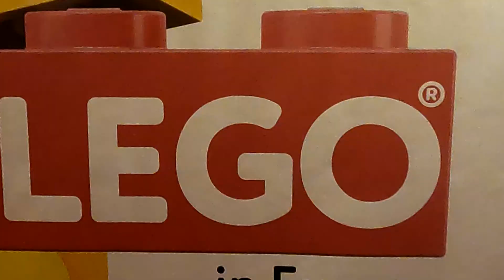La più grande mostra Lego in Europa!!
Un'esperienza incredibile che mi ha fatto riscoprire quando ero bambino e passavo le ore con i mattoncini LEGO pensando di essere un inventore del futuro!